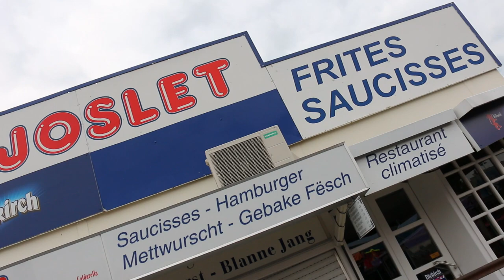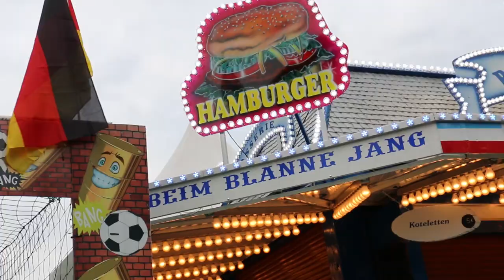Schueberfouer 2014 I 22 août I Matinée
A quelques heures de l'ouverture de la Schueberfouer, tout est prêt sur le parking du Glacis à Luxembourg. Voici à quoi ressemble la "Fouer" avant son inauguration vendredi soir.